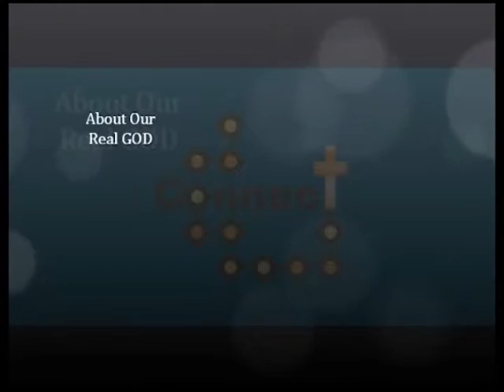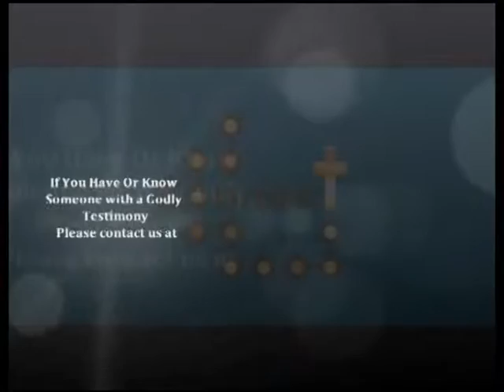Connect with Jeff Pedersen and Rev Chris English - 8/28/2015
#92 with host Jeff Pedersen and special gues t Rev Chris English of Grace Point Church Dubuque.